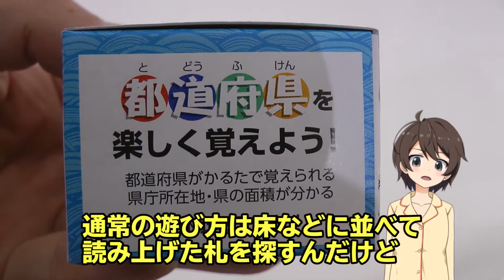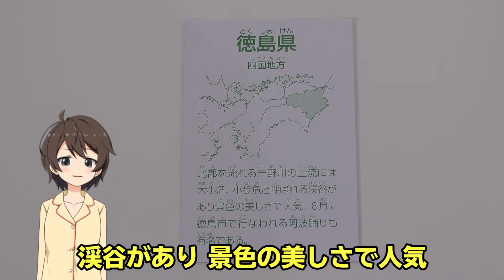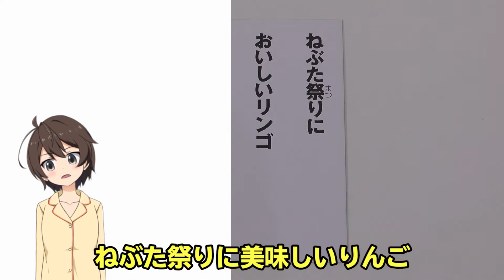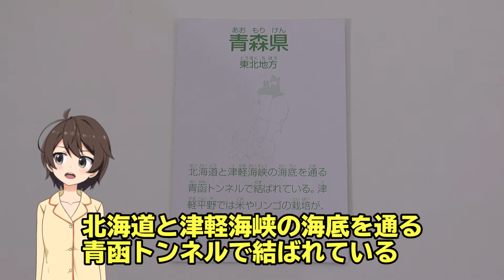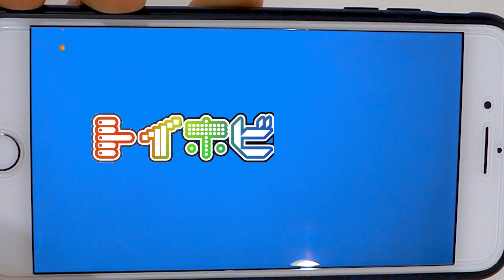Toy Hobby Man セリアの都道府県かるたで都道府県を覚えよう その5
都道府県かるたを利用して都道府県を覚えよう！企画パート5です。覚えてるつもりでも、たまに思い出せなかったりする都道府県をクイズ形式の動画で一緒に覚えましょう

都道府県かるた 動画

第2弾　カ行
Toy Hobby Man セリアの都道府県かるたで都道府県を覚えよう その2

第3弾　サ行
Toy Hobby Man セリアの都道府県かるたで都道府県を覚えよう その3

第4弾　タ行
Toy Hobby Man セリアの都道府県かるたで都道府県を覚えよう その4

第6弾　ハ行
Toy Hobby Man セリアの都道府県かるたで都道府県を覚えよう その6

第7弾　マ行
Toy Hobby Man セリアの都道府県かるたで都道府県を覚えよう その7

第8弾　ヤ行
Toy Hobby Man セリアの都道府県かるたで都道府県を覚えよう その8

第9弾　ラ行
Toy Hobby Man セリアの都道府県かるたで都道府県を覚えよう その9

第10弾　ワ行 他
Toy Hobby Man セリアの都道府県かるたで都道府県を覚えよう その10